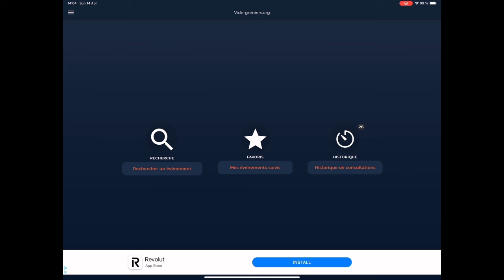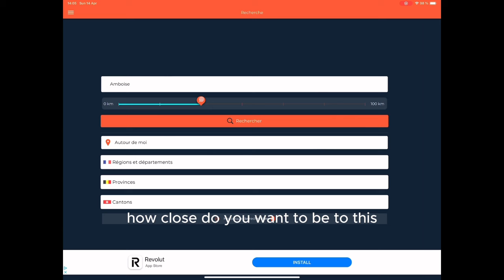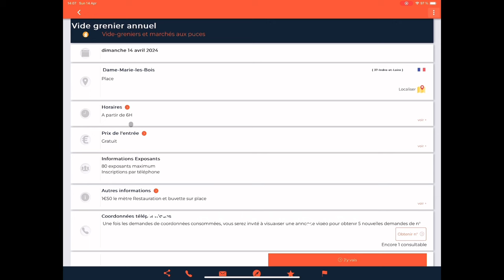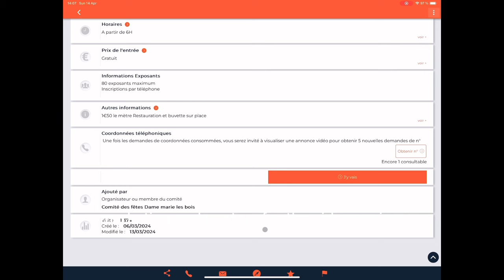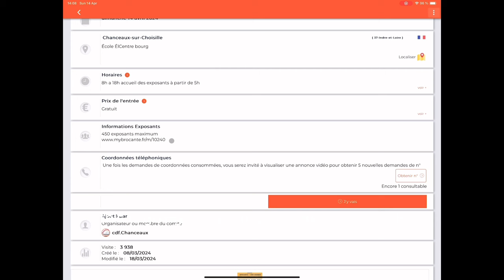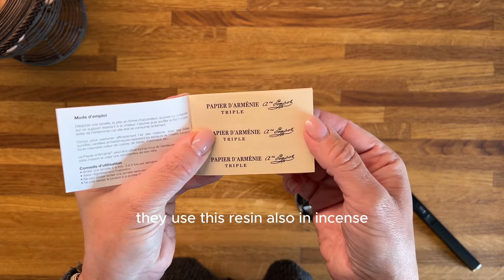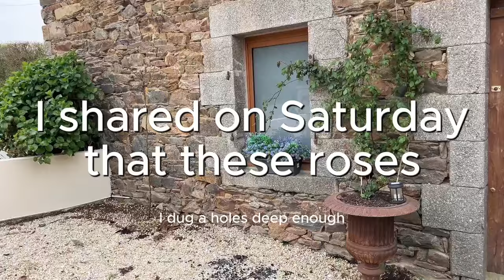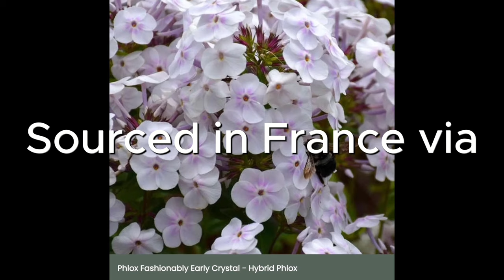Garden Mishaps & French Life Hacks: My Week in Rural France | Vlog Week 5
In this week's vlog, dive into a mix of drama, DIY, and essential French living tips:

00:00:00 SATURDAY, APRIL 13TH - The drama!!! You won’t believe what happened to my garden while I was gone. And WHO did it.
00:09:37 SUNDAY, APRIL 14TH - Step-by-step tutorial on how I find vide greniers (community garage or boot sales) and brocantes (antique stores) in France
00:25:25 MONDAY, APRIL 15TH - French life hack. A French product that makes a great gift for less than 2 euros, and is a MUST to have in your home!
00:32:21 THURSDAY, APRIL 18TH - Before and after photos, big garden renovation with plant list and all the details.
00:43:23 FRIDAY, APRIL 19TH - Can you live in rural France without a car? I answer this question and share my stories and experiences as an American who tried to live in France without a car… and failed miserably.

Join me as I navigate the charming yet challenging aspects of French countryside living.

Saturday: Return home to a garden surprise that you have to see to believe—who's the culprit?
Sunday: I take you through a step-by-step guide on how to find the best vide greniers and brocantes in France for those unique treasures.
Monday: Discover an inexpensive yet indispensable French product that’s perfect for gifting and a must-have in your home.
Thursday: Witness the transformation of my one of my garden spaces with a complete before and after showcase, including a detailed plant list.
Friday: Explore rural French living without a car—my personal experiences and practical insights on why it might not work for everyone.

SATURDAY, APRIL 13TH - The drama!!! You won’t believe what happened to my garden while I was gone. And WHO did it.
SUNDAY, APRIL 14TH - Step-by-step tutorial on how I find vide greniers (community garage or boot sales) and brocantes (antique stores) in France
MONDAY, APRIL 15TH - French life hack. A French product that makes a great gift for less than 2 euros, and is a MUST to have in your home!
THURSDAY, APRIL 18TH - Before and after photos, big garden renovation with plant list and all the details.
FRIDAY, APRIL 19TH - Can you live in rural France without a car? I answer this question and share my stories and experiences as an American who tried to live in France without a car… and failed miserably.

The content in this video is strictly for educational and informational purposes and is not intended to be advice or recommendation of any kind whatsoever.

Nothing found on any of my social media pages or the content offered within this program is intended to be a substitute for professional advice, a decision made, or action taken in reliance upon information contained in this website or any other internet sites linked to it in any way.

This is an open conversation and a positivity-based community. Comments may be subject to moderation at any time. Trolling, political, negative, combative, or argumentative comments will be deleted, and you will be blocked.

Anyone who wishes to apply concepts and ideas contained in this post takes full responsibility for their actions. Viewers should always do their own due diligence on any information perceived from this post, to form their own opinions and best judgements.

The material contained in this post cannot replace or substitute for the services of trained professionals in any field, including, but not limited to, financial, medical, or legal matters.

The author accepts no liability for any kind of content on this post, or responsibility for any direct, indirect, implied, punitive, special, incidental or other consequential damages arising directly or indirectly on account of any actions taken based on the information provided in this video or post as is and without warranties.